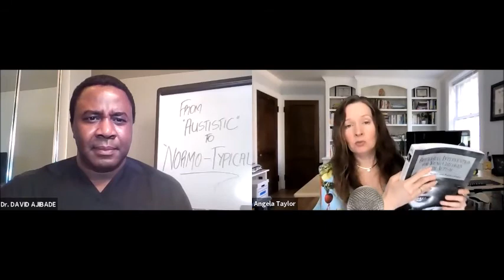ABA APPLIED BEHAVIORAL ANALYSIS